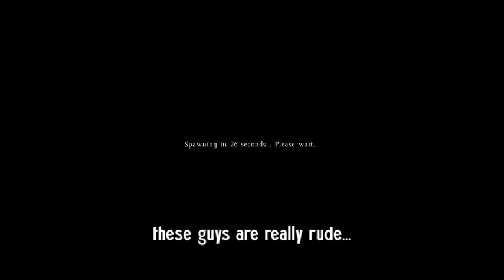DayZ - The Jerk with a Pistol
I never saw it coming.